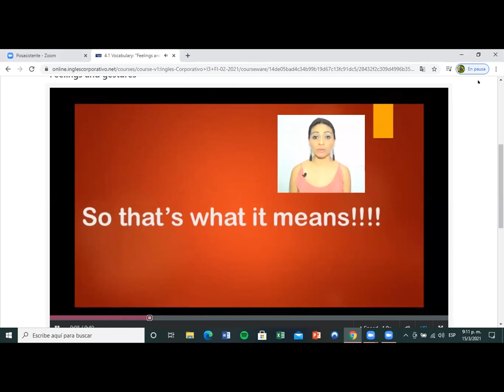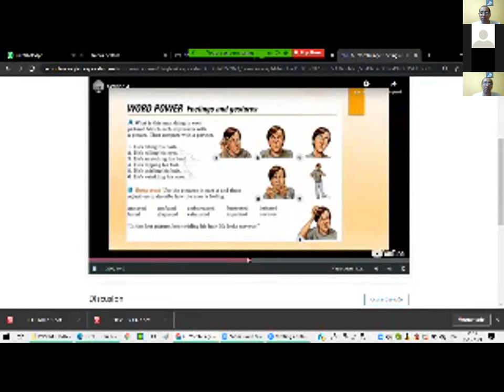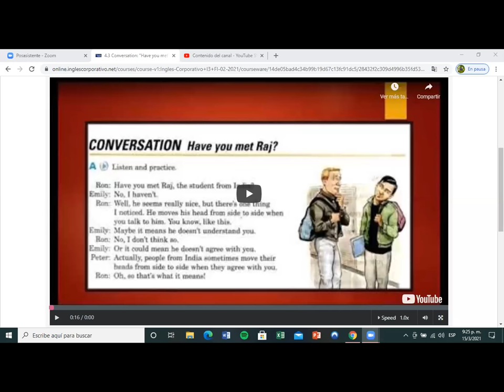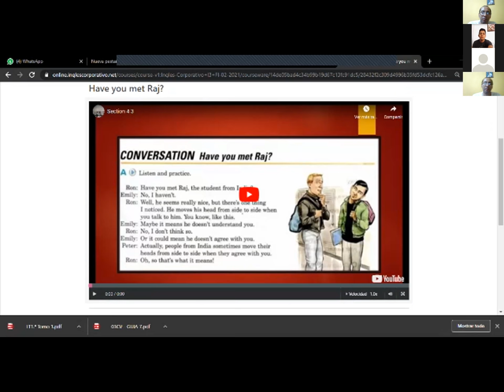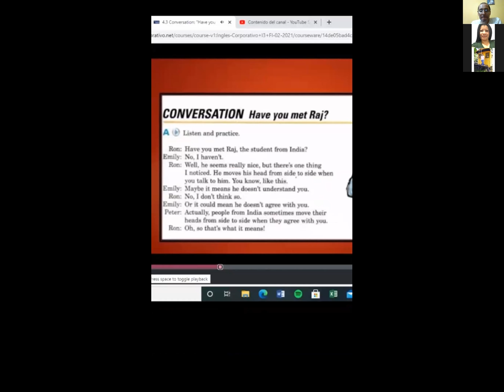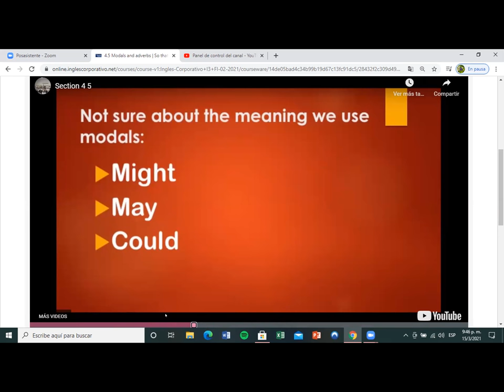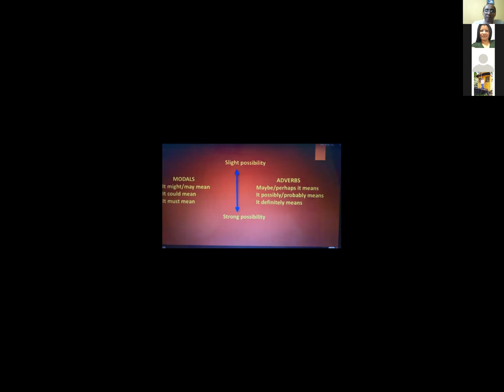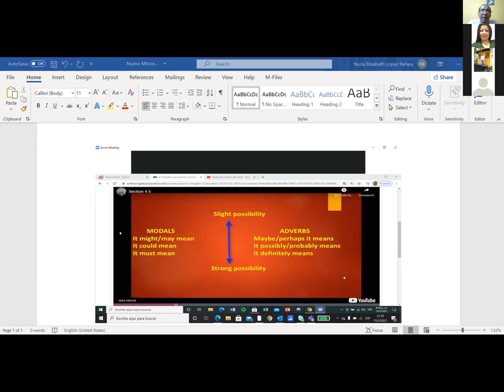Ingles Corporativo- Day 9 Gestures and feelings